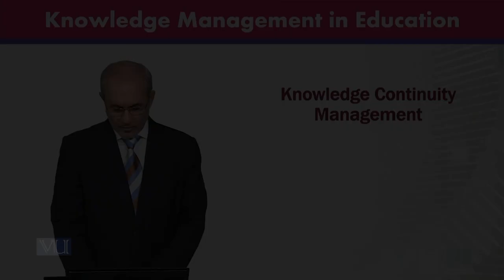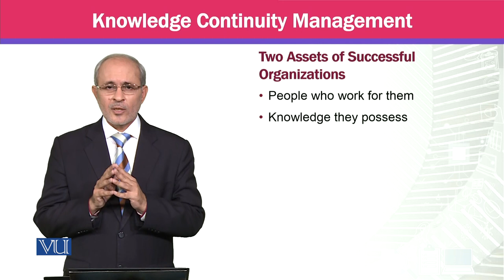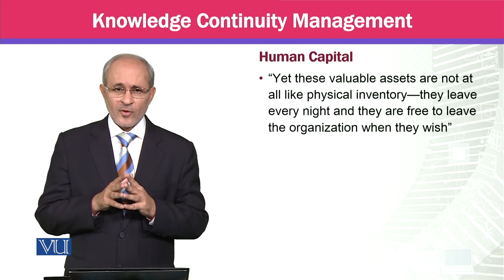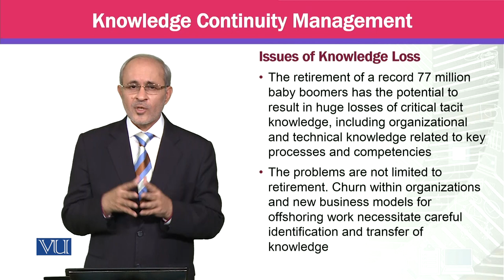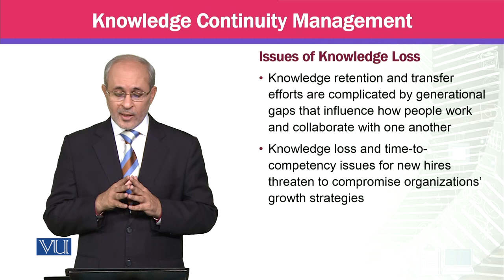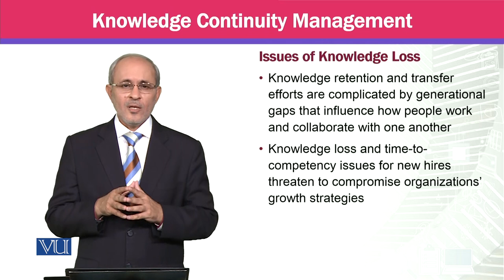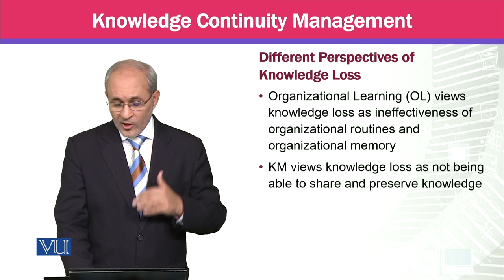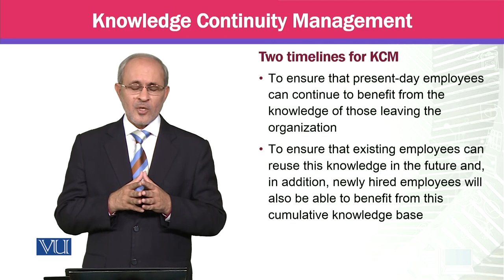Knowledge Continuity Management | MGTE630_Topic155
Topic155 - Knowledge Continuity Management,
By Prof Dr. Khalid Mahmood